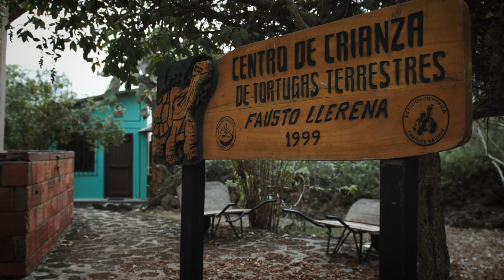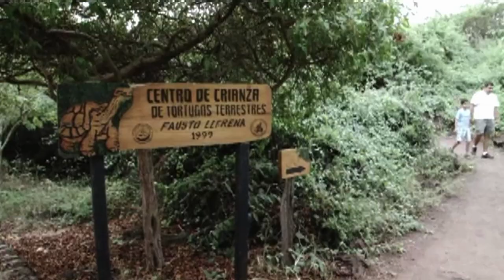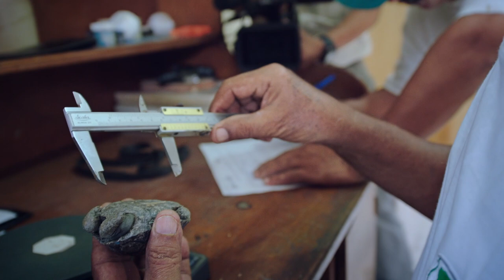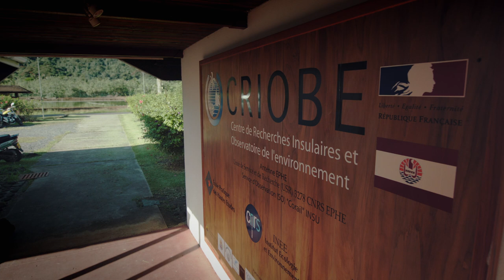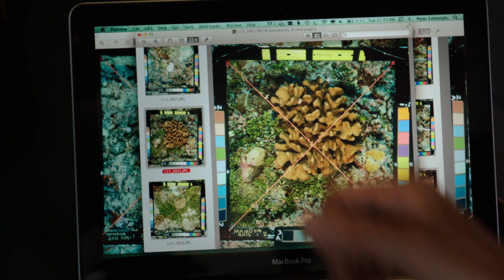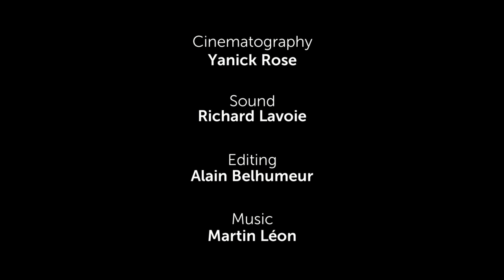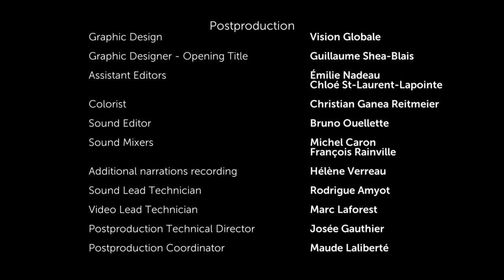The Climate Anomaly That's Killing The Sea | 1000 Days For The Planet | Documentary Central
The Galapagos Archipelago is a model of conservation, but an increasingly common climatic anomaly is killing sea life. It's El Niño, and scientists believe climate change could cause the frequency and severity of this phenomenon to double.

1000 Days for the Planet is the latest project from world-renowned scientist and UN Ambassador for the Environment, Jean Lemire. Lemire explores the world from his 50-foot sailboat, the Sedna IV, stopping everywhere from Alaska to the Philippines. Along the way, the series reveals the extraordinary beauty of the planet whilst helping us understand how our living environments function, and ultimately ponder the great challenges we all face.

Exploring life from ocean depths to mountain peaks, and from vast savannahs to the heart of the jungle, this series is beautiful and challenging. 1000 Days for the Planet is a journey around our vast planet to discover life’s extraordinary diversity and to bear witness to its fragile balance.